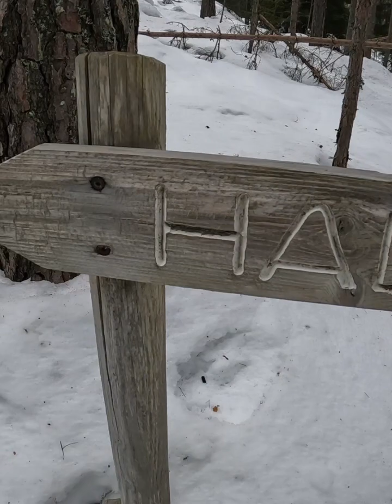22 February 2024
Trip to Nuuksionationalpark , Helsinki, Finland